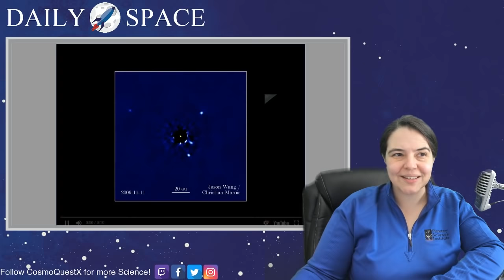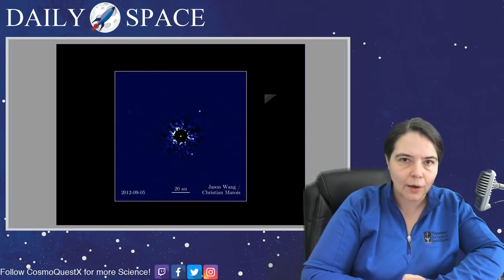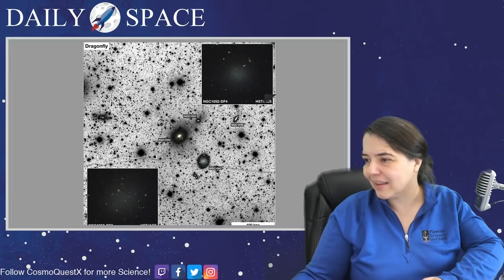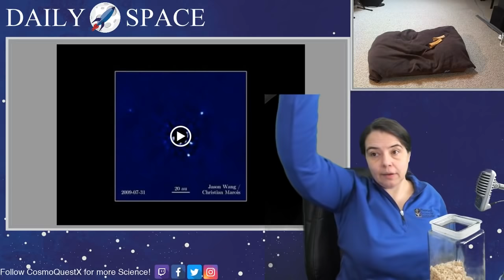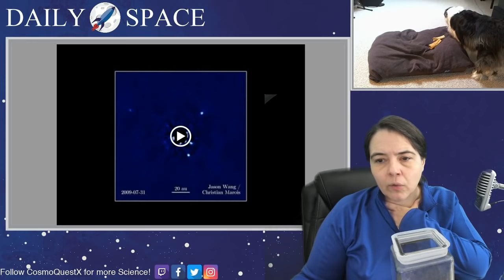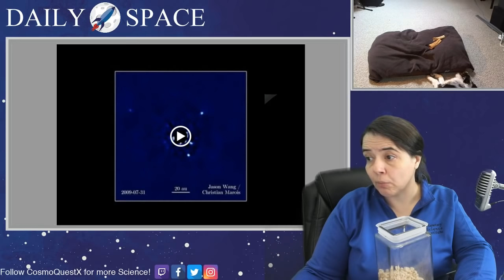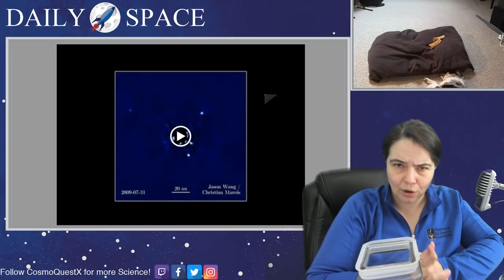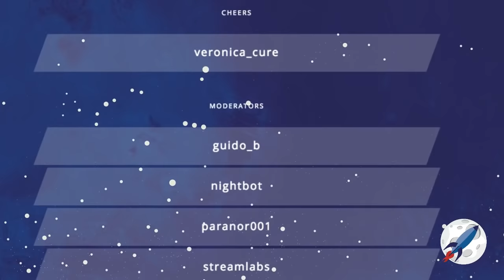Daily Space 03/28/2019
The DailySpace brings you the universe at 10am PST / 1pm EST / 5pm GMT Today's spacenews includes
- VIRGO & LIGO on the hunt
- Those wings are full of stars
- Galaxies - Now with less Dark Matter